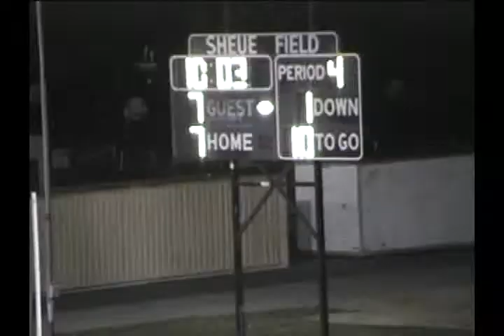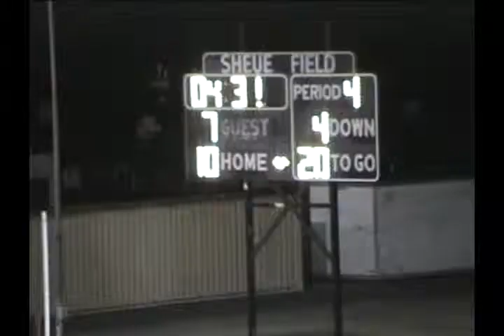v10911 ca edison unk esp unk 2004 fb 02